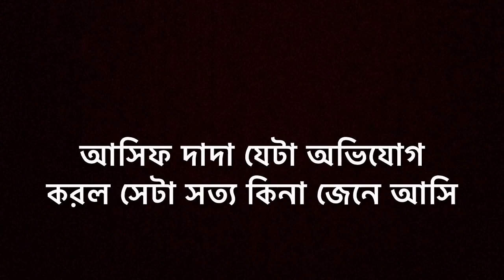সুরা তওবার ৫ নং আয়াত কি যুদ্ধের ব্যাপারে? অন্ধ বিশ্বাসী আসিফের মিথ্যাচারের জবাব দিলেন সায়েম ভাই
হিন্দু ধর্মের বইঃ
কল্কি অবতার ও মোহাম্মদ সাহেব । হিন্দু পন্দিতের লেখা